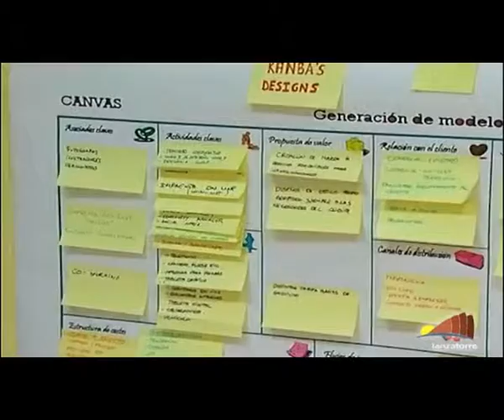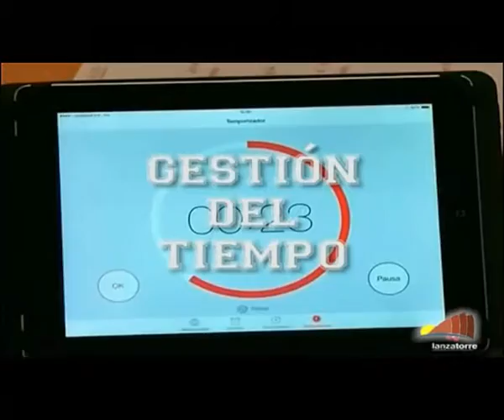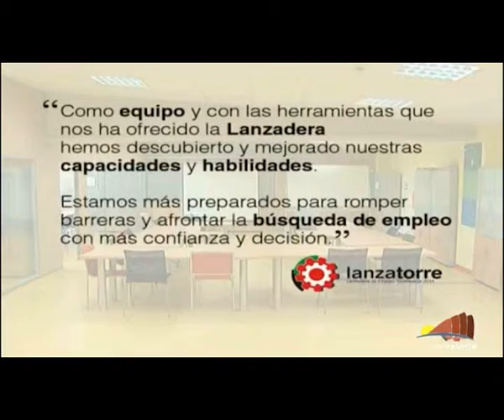INAUGURACIÓN LANZADERA EMPLEO GUÍA ISORA